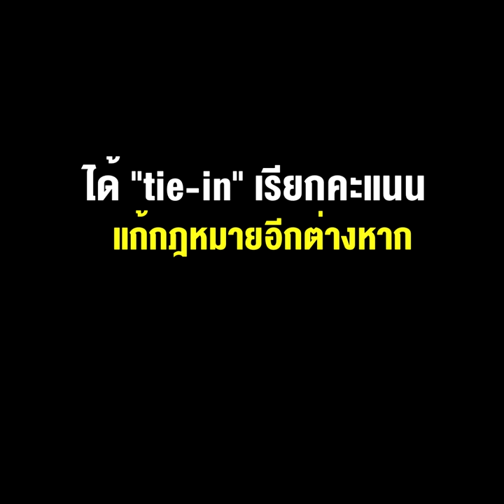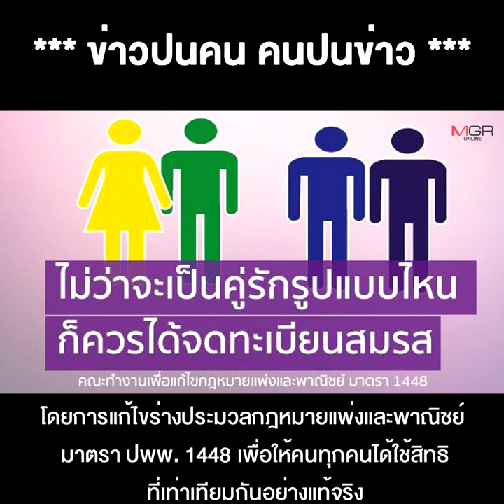"วราวุธ" กับ "รักต้องห้าม" ของพ่อบรรหาร !! แชร์หวานวาเลนไทน์เดย์ ได้ "tie-in" เรียกคะแนนแก้กฎหมาย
15/02/2022 "วราวุธ" กับ "รักต้องห้าม" ของพ่อบรรหาร !!  แชร์หวานวาเลนไทน์เดย์ ได้ "tie-in" เรียกคะแนนแก้กฎหมายอีกต่างหาก
**“วราวุธ” กับ “รักต้องห้าม” ของพ่อบรรหาร!! แชร์หวานวาเลนไทน์เดย์ ได้ “tie-in” เรียกคะแนนแก้กฎหมายอีกต่างหาก